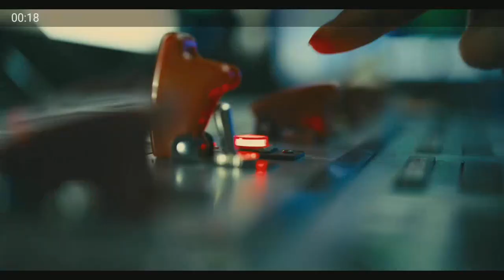[BestClips] James Gunn The Suicide Squad(2)